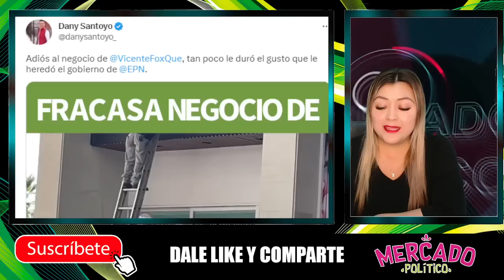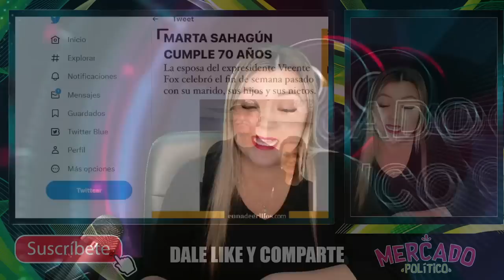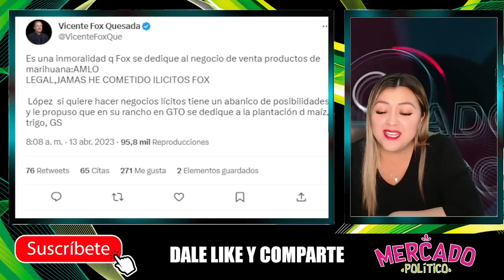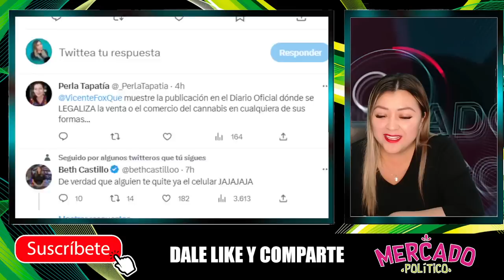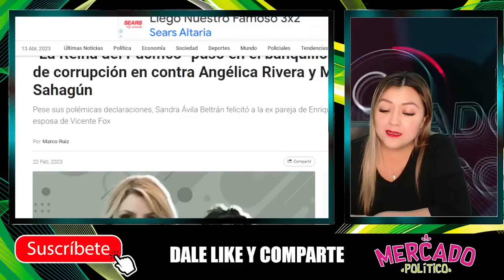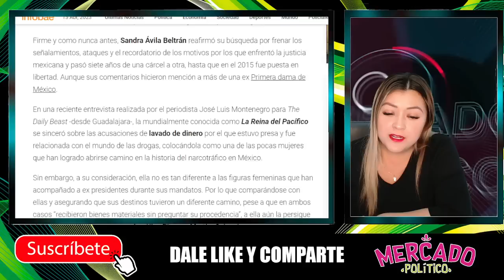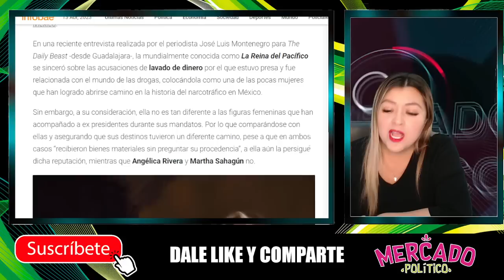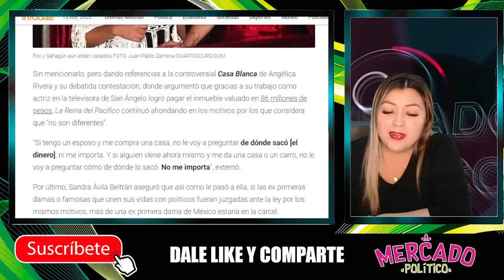¡SE ENCIENDEN LAS ALERTAS! QUIEREN APLICAR LA DE MARGARINFLAS PARA SALVARLA DE IR A LA CÁRC3L